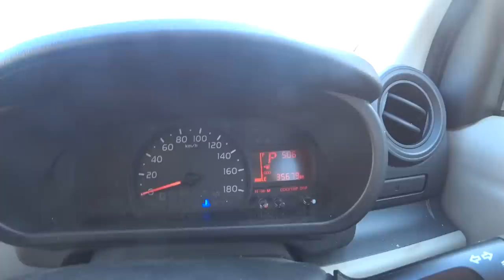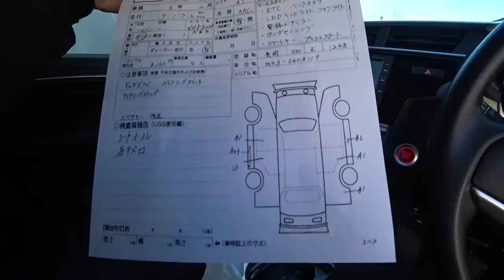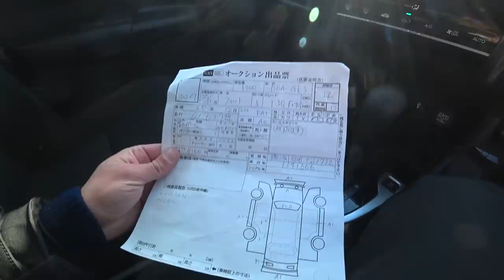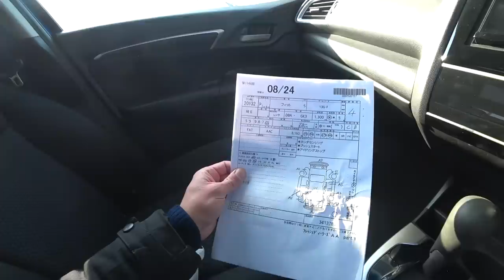АВТОРЫНОК ЦЕНЫ АВТО В НАЛИЧИИ И НА ЗАКАЗ С ЯПОНИИ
Привезем автомобиль с аукционов японии

Проверка авто во Владивостоке 2000

Сопровождение сделки, доставка авто до транспортной компании 5000
Поиск автомобиля под ключ 15000
Услуга  поиск авто на авторынке Зеленый Угол 10000